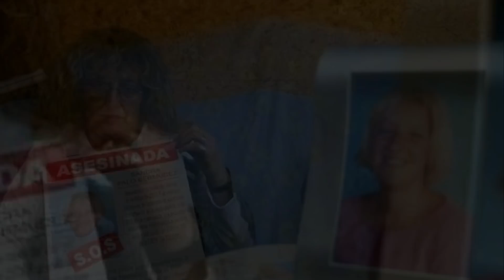SANDRA PALO - Uno de los casos más CRUELES de España | MACHI